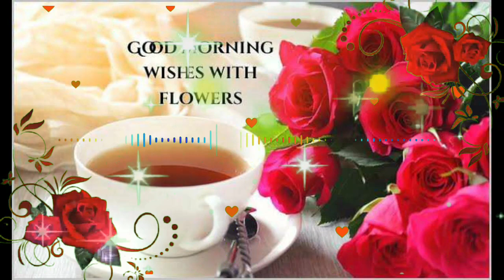Ayesha Par Rula dene video wali Nazam status Wishes Quotes Message Greetings full HD biutiful image